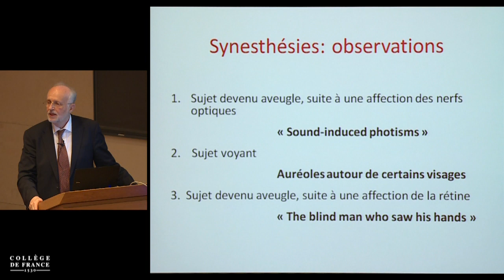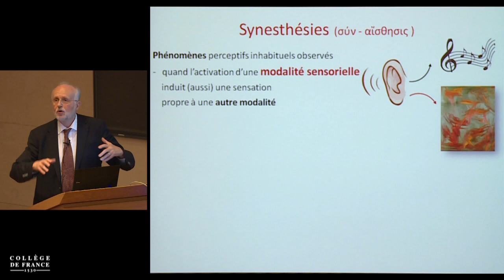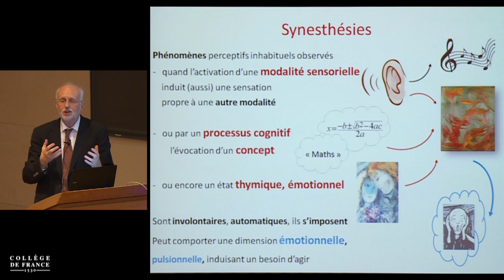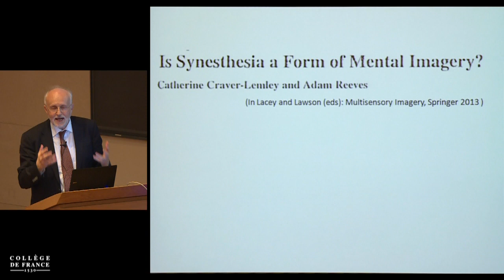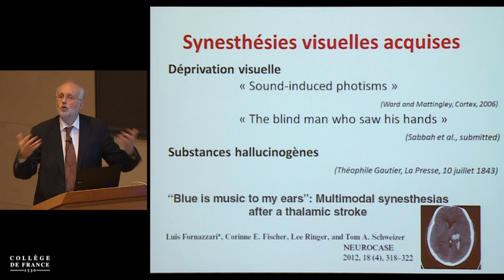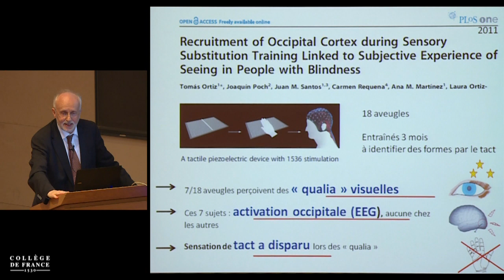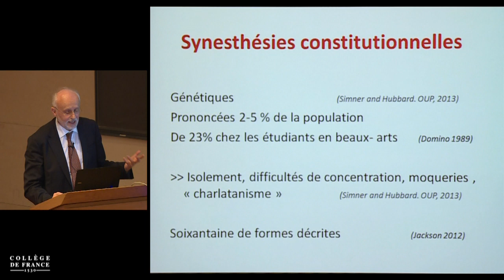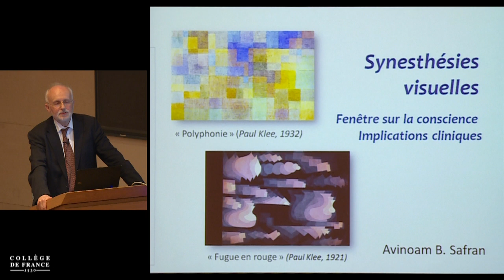Voir encore. La restauration visuelle en perspectives (17) - José-Alain Sahel (2015-2016)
Enseignement 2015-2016 : Voir encore. La restauration visuelle en perspectives
Séminaire du mercredi 13 avril 2016 : À propos des synesthésies

Intervenant(s) : Avinoam B. Safran, Université de Genève

Professeur : José-Alain Sahel